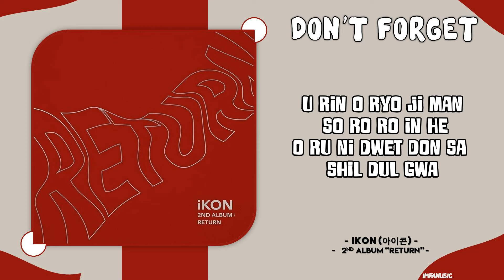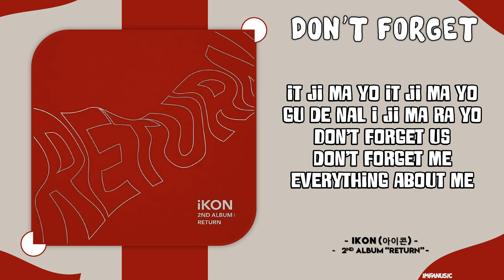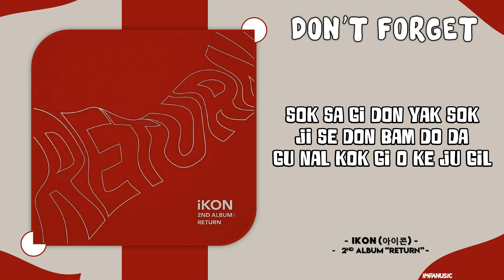iKON (아이콘) - 'Don't Forget' (롤잊지마요) Easy Lyrics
⦿ Artist — iKON (아이콘)
⦿ Track —  'Don't Forget' (롤잊지마요)
⦿ Release Date —01.28.18
⦿ Album — 2ND ALBUM “RETURN”